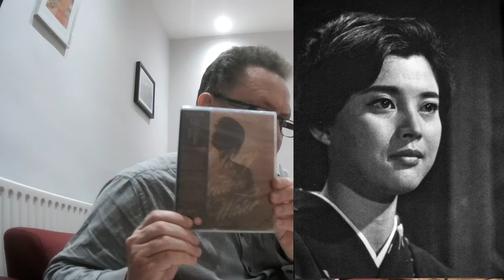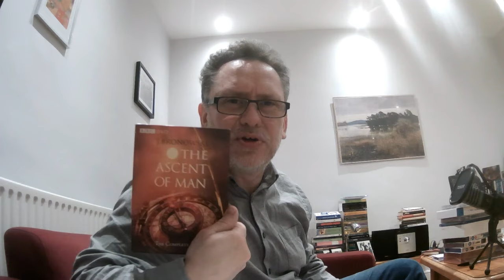My Ten Best Film Discoveries So Far This Year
We're a quarter of the way into 2024, so I thought I'd take stock of the best films, old and new, that I've seen for the first time this year.